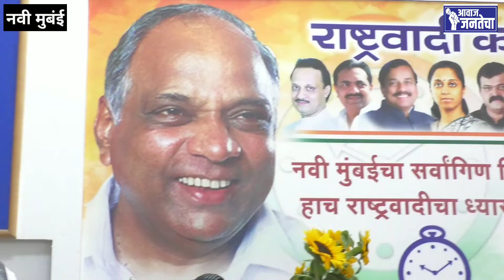SunilTatkare|Shashikant Shinde| Prashant Patil यांचा अभिष्टचिंतन सोहळा मोठ्या जल्लोषात संपन्न